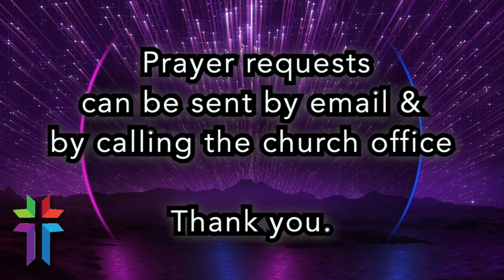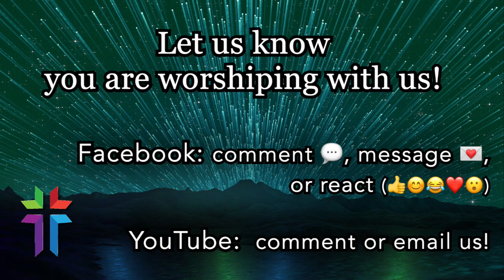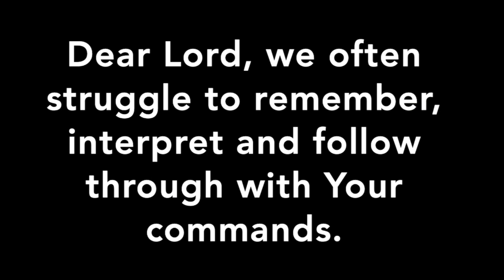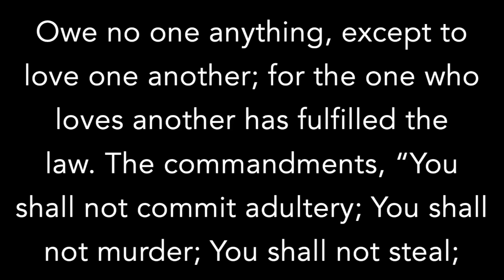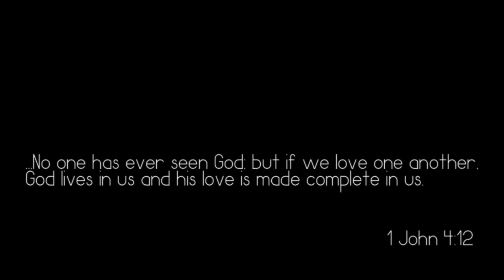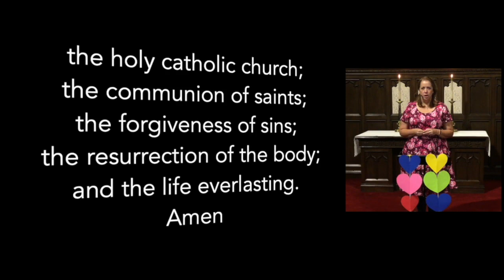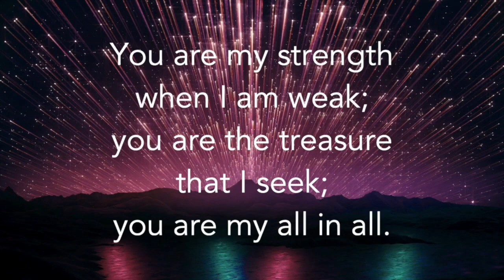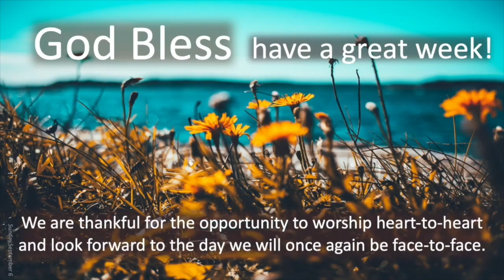"Living by the Law" Dr Jonathan Sloan | September 06, 2020